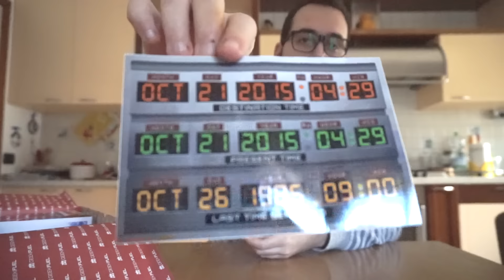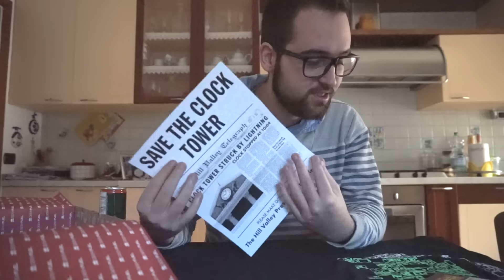Unboxing GeekFuel Ottobre 2015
Registra: Moro